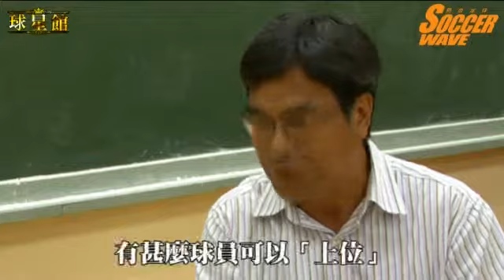球星館 - 大埔秘書長陳平訪問 Part 3